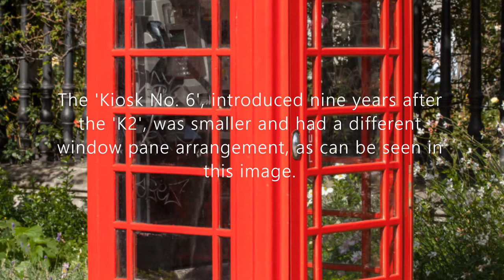The Red Telephone Box: classic public communication on the street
For our second video in our mini-series about classic public communication on the street we look at that icon of British design: the red telephone box.

Audio from Free Sound: Gadzook; Craig Smith; Stubb; Transit King; Frigus XIII; and Johnson Brand Editing.